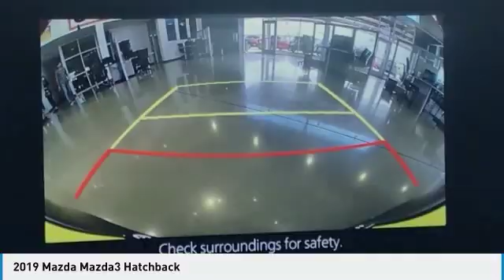2019 Mazda Mazda3 2019 Mazda Mazda3 Hatchback FOR SALE in Mesa, AZ MK1370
6343 E. Test Drive

Outstanding performance, Incredible efficiency! Find out why Mazda is overtaking all other vehicles in safety, reliability and performance and why CardinaleWay Mazda is the #1 volume Mazda dealer in Arizona 5 years running. This fun to drive Mazda will get you where you need to go for many years to come. Stop by CardinaleWay Mazda Mesa -  Where we develop outstanding relationships where everyone wins  - today! 6343 East Test Drive, Mesa AZ 85206      Vehicle price and availability are subject to change without notice.